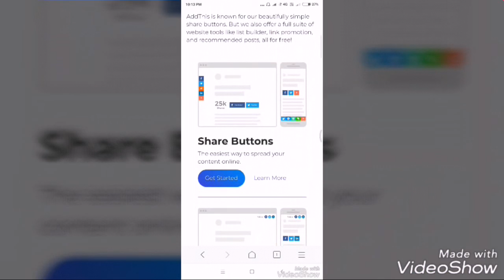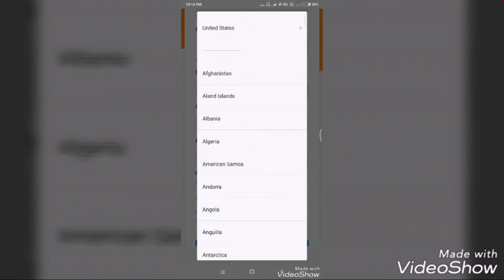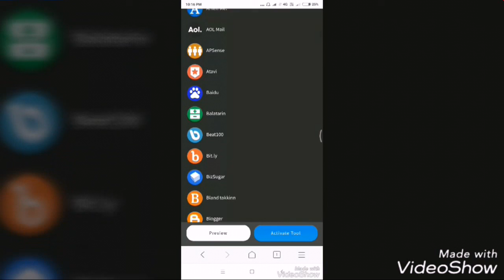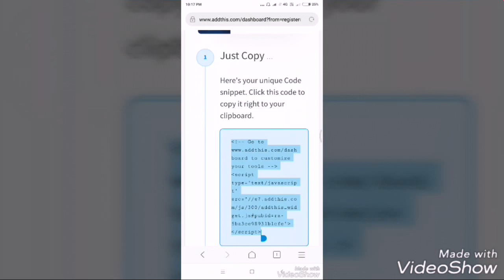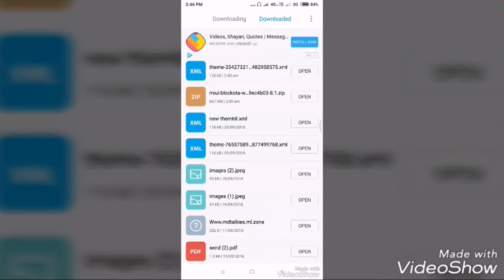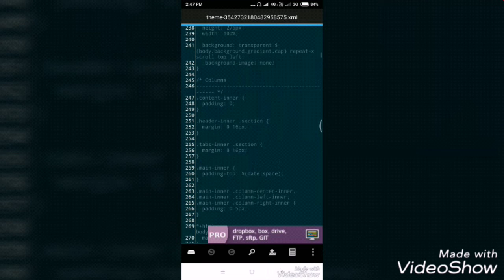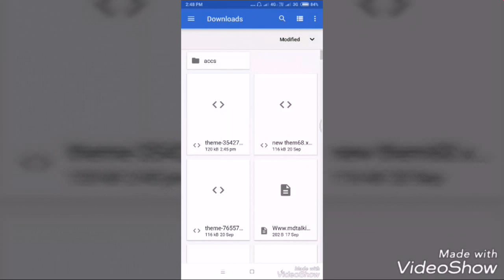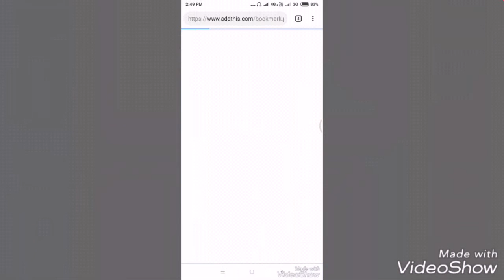How to add social media icons on blog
App apne blog me social media icons kaie add karenge like facebook twitter and what's app janne ke lie is video ko jarur dekhe